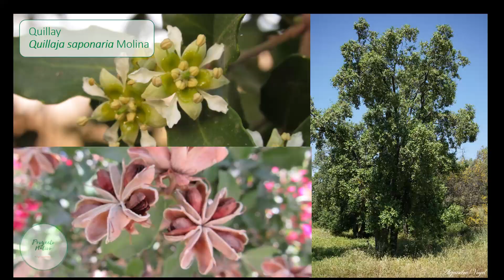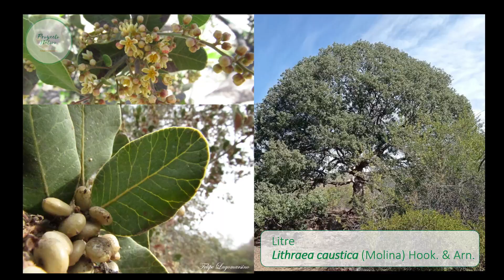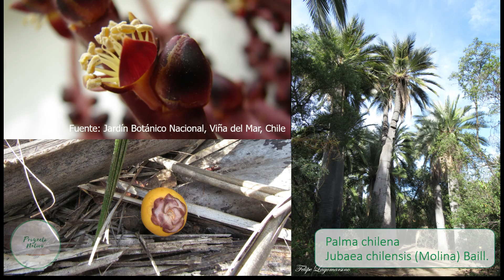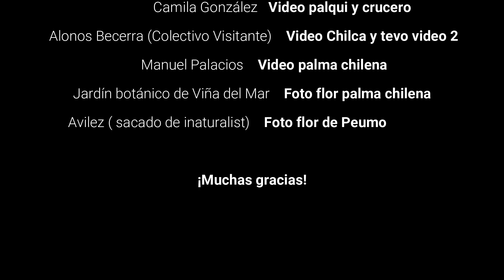29 plantas nativas Chilenas con sus detalles, de la zona central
Este es un canal educativo dedicado a todo lo relacionado con las especies nativas y endémicas chilenas, donde poco a poco personas de todo el mundo comienzan a propagar especies nativas propias de su lugar de origen. El canal Proyecto Nativo realiza videos sobre la recolección de semillas, propagación y cuidados. Los días jueves se publican los videos, este es el quincuagésimo noveno video de la serie, que tratará sobre la flora de la zona central de Chile